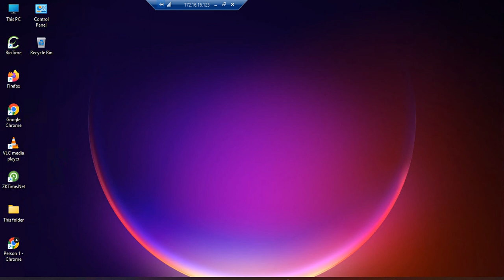How to Rename Your Windows 11 PC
wmic computersystem where name="%computername%" call rename name="NewPCName"